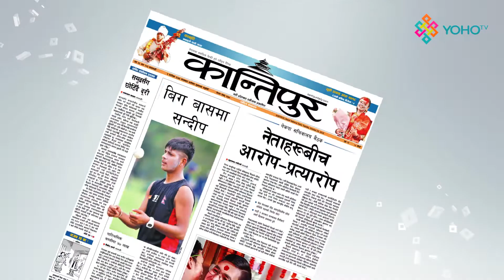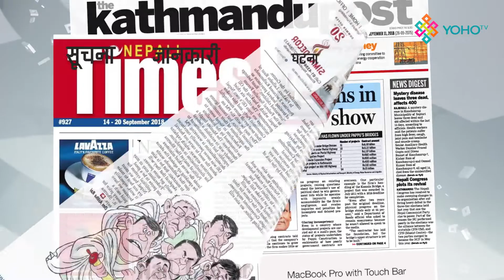अाजकाे पत्रपत्रिका २५ कार्तिक २०७५